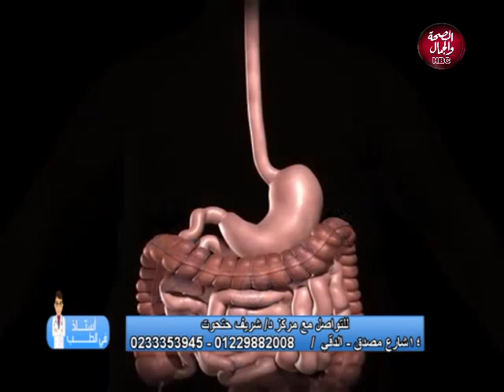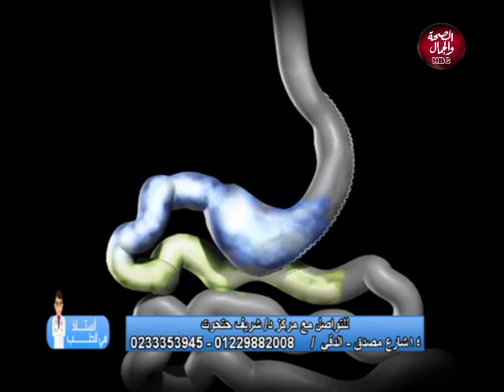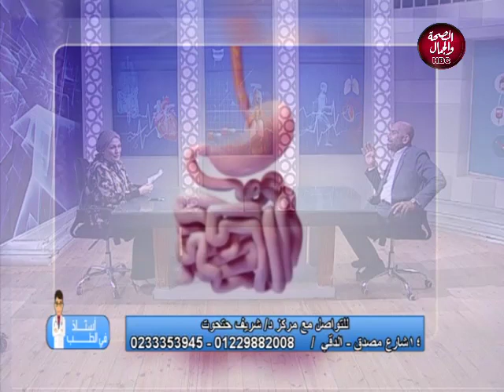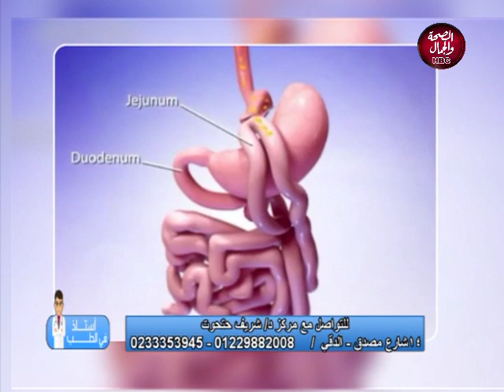استاذ في الطب | جراحات السمنة..مالها وما عليها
تقديم | إيناس كامل
وفي ضيافتها | د/ شريف حتحوت..استاذ جراحات المناظير والسمنة المفرطة بكلية طب قصر العيني